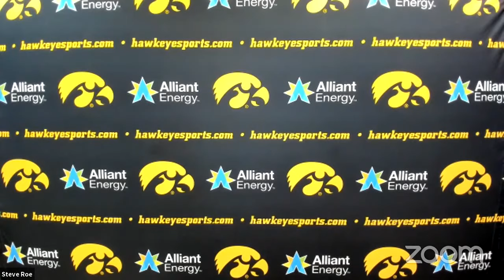Iowa Football 2021 Spring Interviews - Coaches - 4.13.21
Official video of University of Iowa Athletics.